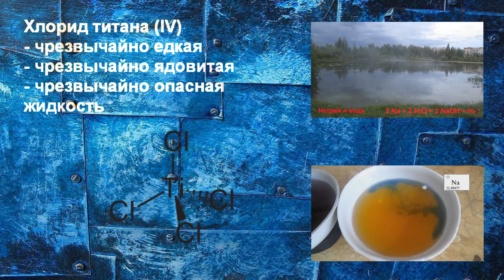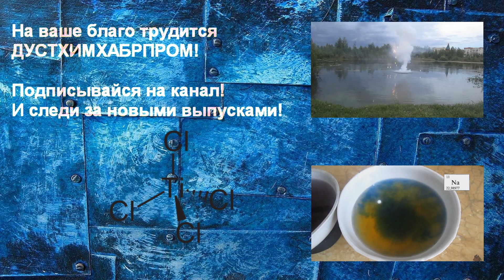Дым без огня Эффектное зрелище белого дыма! химия